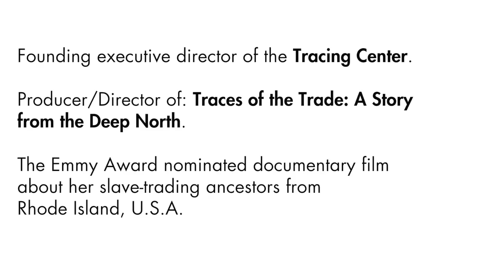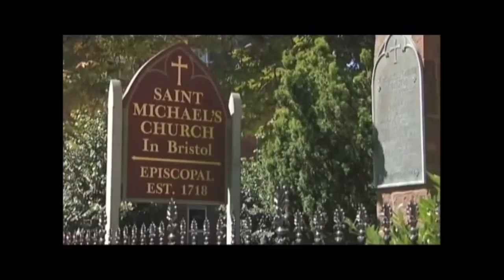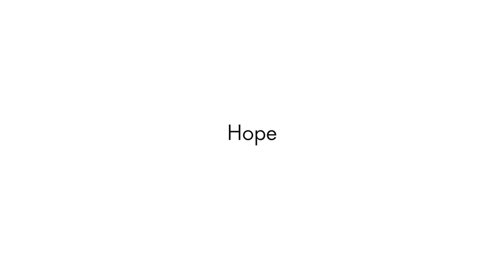Faced and Traced Slavetrading in her Family History - Meet Katrina Browne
The American Club of Sweden had the honor to have Katrina Browne among the panelists at our Intercultural Forum: Hatred and Hope on October 14, 2014 in Stockholm.
She discovered that her ancestors were the largest slave-traders in U.S history.  Facing the facts made Katrina gather a group of relatives to trace the trade.

Made into an Emmy Award nominated documentary film - the story has created a context for more dialogue and activities related to the consequences of slave-trade in today's societies.

We had the chance to interview Katrina Browne while she was in Stockholm.